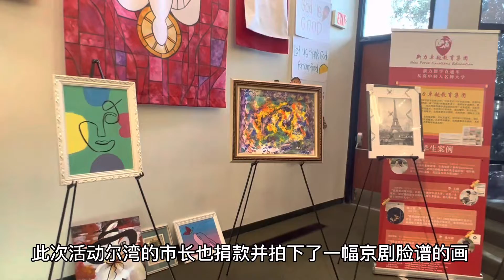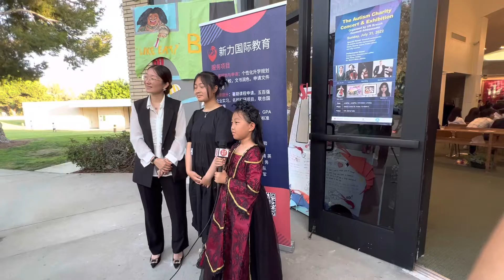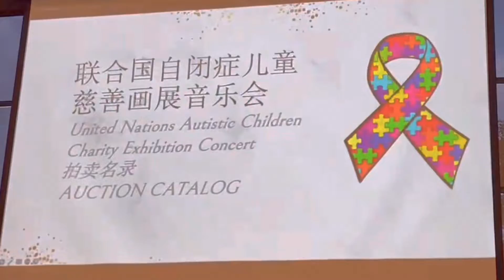女儿在联合国自闭症儿童慈善活动做义工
女儿们今天第一次以义工的身份参加大型慈善活动，在活动中结识了九大校区的70多个正能量的义工同学们.参加这样的公益活动，对她在社交和团队配合方面得到了非常大的提升，看到自己虽然只是微薄的力量但也能够参与帮助到弱势群体，同时获得了珍贵的义工奖状。这为她申请理想大学做出了非常重要的义工总统奖的积累。此次活动尔湾的市长也捐款并拍下了一幅京剧脸谱的画，以表示对自闭症儿童的资助，也表达了对尔湾华人参与慈善事业的鼓励和支持。[烟花][烟花][烟花]